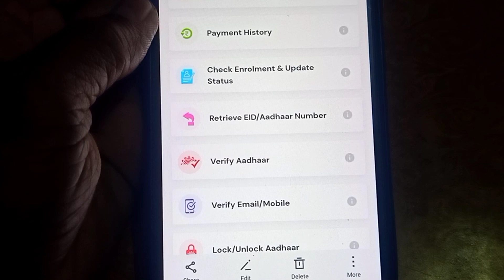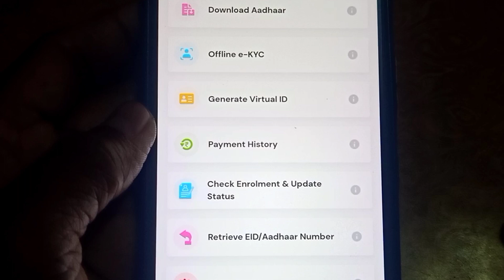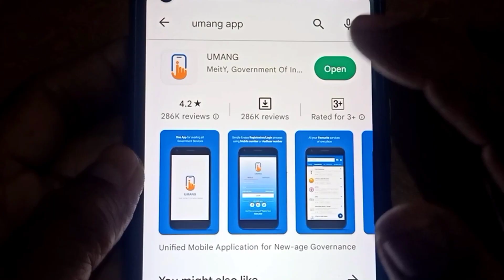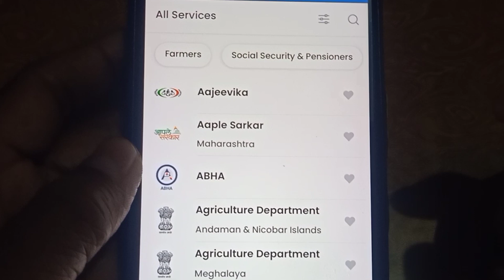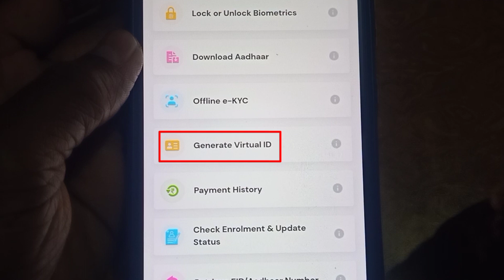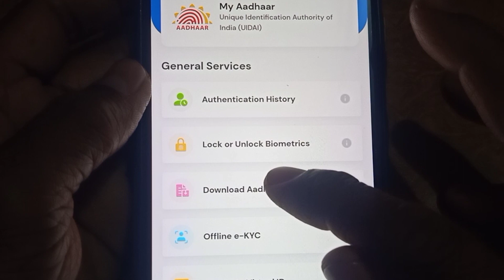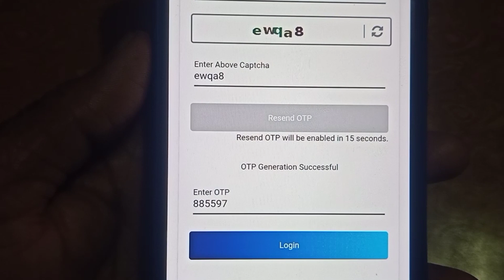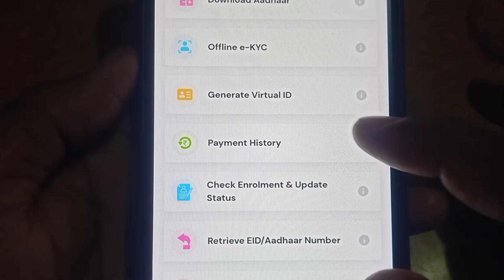Aadhar Card Update | Aadhar Card All Service On Umang App | अब इस App से होगा Aadhar Card Download..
Friends Aaj ke is video me bataya gaya hai ki aab aap apne aadhar se saare Kam ko Umang aap se kar sakte hai. Aab uidai ne Umang aap ko launch Kiya hai is aap se aap apne aadhaar se juri harek kaam jaise ki aadhar card status, aadhar card download, Aadhar verify, aadhar authentication history, payment Check or bhi bahut se kaam ko aap is aap ki help se kar sakte hai. To Umang aap ko kaise install karna hai kaise register karna hai or is aap ko kaise use karna hai sara details is video me bataya gaya hai.

अब इस App से होगा Aadhar Card Download..

👉👉Umang App me register kaise kare